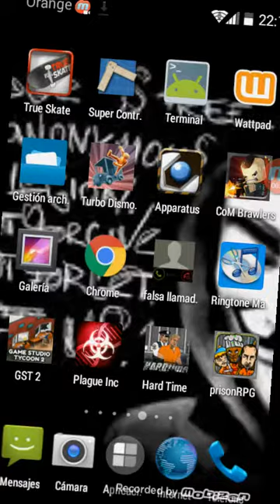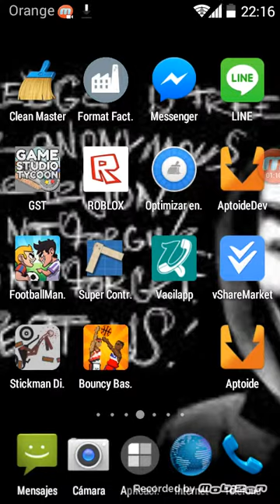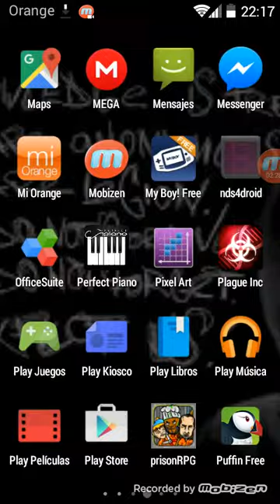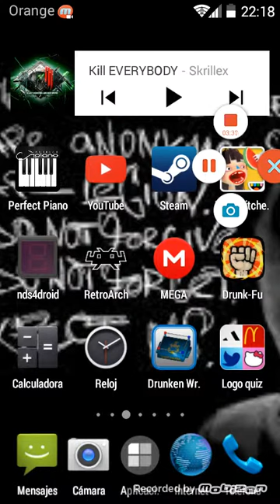Explicación por mi inactividad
Lo siento mucho según arregle ese error de internet subiré vídeos Like y si veis como cortes en el sonido srry pero ya dije la lentitud de mi internet.